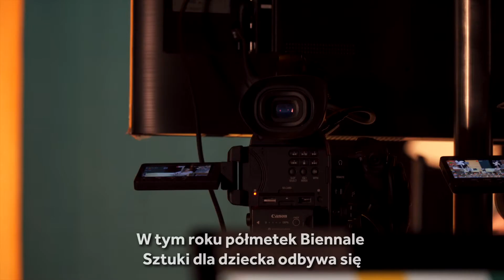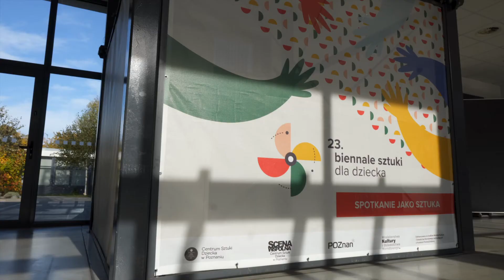Półmetek 23. Biennale Sztuki dla Dziecka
Zapraszamy na krótką relację z Półmetka 23. Biennale Sztuki dla Dziecka. Spotkanie jako sztuka (22 - 25 października 2020).
Zobaczcie, jak wyglądały przygotowania do Półmetka i jak przebiegało wydarzenie w nowej formule online!
video: Konrad Salomończyk, Maciej Bronikowski